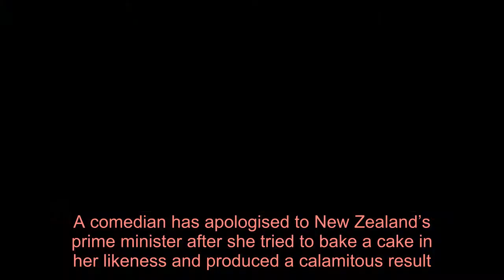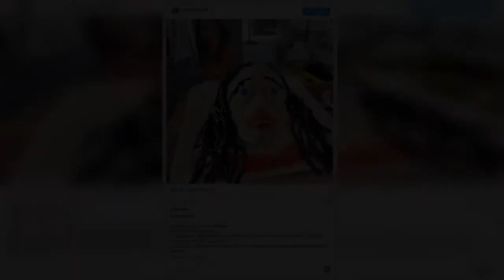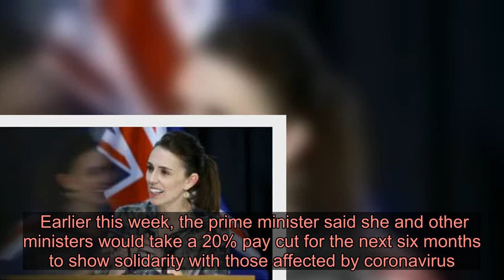Comic's Jacinda Ardern cake fail prompts apology - Latest News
Videos can use content-based copyright law contains reasonable use Fair Use A comedian has apologised to New Zealand’s prime minister after she tried to bake a cake in her likeness and produced a calamitous result.  Laura Daniel baked the cake, meant to resemble Jacinda Ardern's face, during an episode of the TV programme Seven Sharp, which aired earlier this week.  Daniel challenged host Hilary Barry to a bake-off competition.  Both were tasked with baking an iconic Kiwi cake in 120 minutes without using flour.  Barry, an experienced baker, made pavlova in the shape of Mount Cook, the highest mountain in New Zealand, which she appeared pleased with.    Daniel, on the other hand, baked a lolly cake supposed to look like Ms Ardern, using a picture on the front of her autobiography for inspiration.  As images of the finished article show, the cake was hardly a dead ringer for Ms Ardern.  Skip Instagram post by lauradaniel25 Report End of Instagram post by lauradaniel25  Reflecting on her cake catastrophe in an Instagram post, Daniel said she realised the wisdom of the phrase "don’t bake your heroes", but "wanted to try anyway".  "I’m deeply sorry Jacinda Ardern," Daniel wrote. "I truly tried my best with what I had available… it’s made from another NZ icon lolly cake." The prime minister later commented in the post: "😳😳". The cake promoted amusement and ridicule on social media, where people poked fun at Daniel’s crude creation.  One person described the cake as "truly haunting", while another wrote, apparently sarcastically, "spitting image" alongside a thumbs-up emoji.  Baking at home has increased in popularity during New Zealand’s lockdown, imposed by Ms Ardern to prevent the spread of coronavirus. Ms Ardern’s handling of New Zealand’s coronavirus outbreak has received widespread praise in the media.  Her response to the coronavirus pandemic was swift, involving the closure of New Zealand’s borders to foreigners on 20 March before the introduction of strict social-distancing measures on 26 March.  All but essential businesses and services were closed and stay-at-home orders were issued nationwide as part of the four-stage lockdown. Currently, there are around 1,400 known cases and nine deaths from the outbreak in New Zealand, a country of almost five million people. On Thursday, Ms Ardern signalled the country was approaching a position where she may be able to lift some restrictions on life.  "There are promising signs our go-hard-and-go-early elimination strategy is working and the lockdown is breaking the chain of community transmission," Ms Ardern said. Earlier this week, the prime minister said she and other ministers would take a 20% pay cut for the next six months to show solidarity with those affected by coronavirus. Government leaders in other countries, including thos